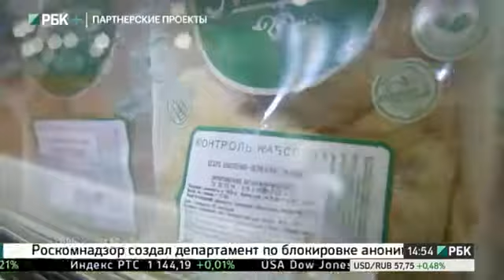Бизнес-новость. Агропромышленная выставка "Золотая осень" (часть 2)